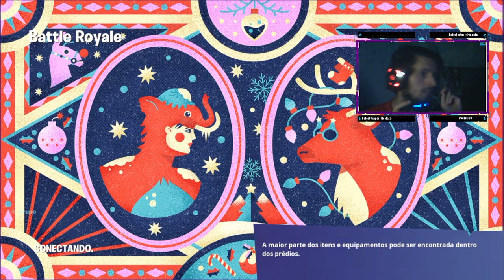Fortnite feat Gustavo fazendo Missões pra liberar a Skin "Ás Sangue D'Ouro"